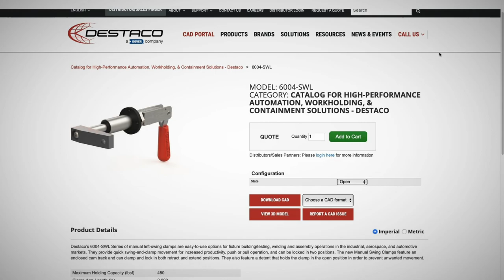An Introduction to the 6004 Series Manual Swing Clamps (FR)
A product video in French detailing the specifications of the 6004 Series Manual Swing Clamps.